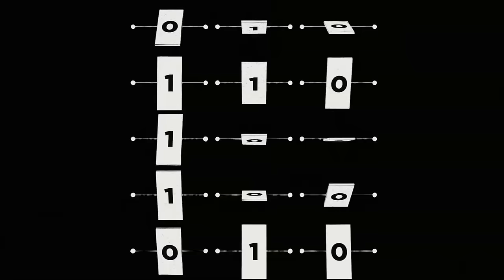Neil deGrasse Tyson replies to Lincoln's Gettysburg Address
In April 2015, the astrophysicist Neil deGrasse Tyson accepted the National Academy of Science's most prestigious award. His brilliant acceptance speech makes the argument for ensuring that science plays a big role in policymaking. Inspired by the short and eloquent Gettysburg Address, Dr. Tyson makes his case in just 272 words.